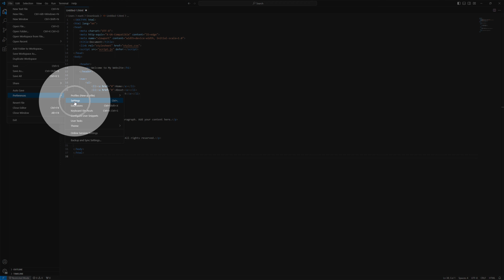How To Enable/Disable Format On Type VSCode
How To Enable Format On Type VSCode
- How To Disable Format On Type VSCode

My Specs
Computer
64 GB Kingston FURY Beast RGB DDR5-5600